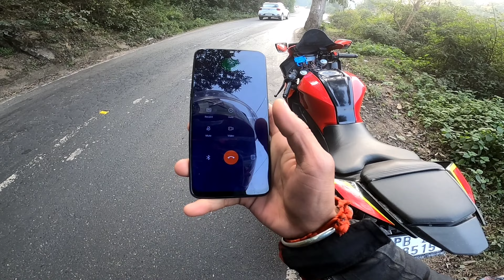Live Crash Ns 125 with Tractor 😱 | Race lga rha tha ye or kya hogya 😓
riding jacket video
Hey everyone,
I am pankaj senwal here with my youtube Channel @Dream Hunter on Wheels  ), this channel is all about bikes, whatever you want to ask me or want to watch related to bikes you guys may ask me anytime comment me for new videos, i am a bike lover and my motovlog is all about bikes. I will try my best to fulfill your demands. Have faith on me i will surely work on making your work easier by showing reality in the videos.I know it is not easy to be loved by everyone as in the end we are not ice-cream sellers, who can make everyone happy .

my videos

R15 V4 service cost
R15 V4 Service km
R15 V4 service manual
Yamaha R15 V4 Spare parts price list
R15 V4 first service
R15 V3 service cost

What is the service cost of R15 V4?
Is R15 high maintenance?
Which engine oil is best for R15 V4?
When should I get my new bike serviced for the first time?
What is R15 V4 mileage?
What is R15 V4 top speed?